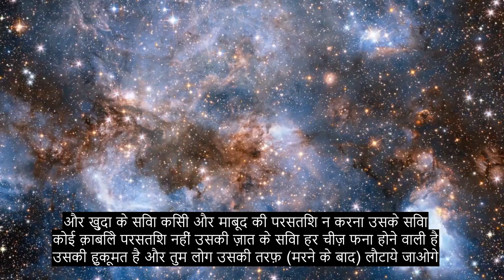अध्याय 28 द स्टोरीज़, मोस्ट हार्ट सुखदायक क़ुरान सस्वर पाठ, 90+ भाषा उपशीर्षक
कृपया इस वीडियो को अपने परिवार और दोस्तों के साथ साझा करें। इस वीडियो में 90+ भाषाएँ उपलब्ध हैं, कृपया सही उपशीर्षक भाषा चुनें। यह वीडियो सार्वजनिक डोमेन के तहत जारी किया गया है, आप इस वीडियो के साथ जो चाहें अपलोड कर सकते हैं या कर सकते हैं।